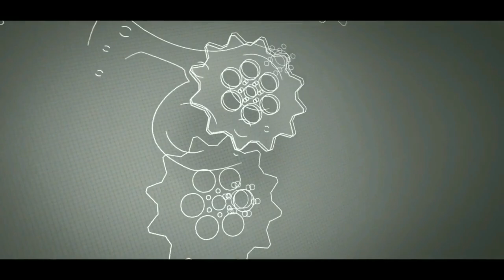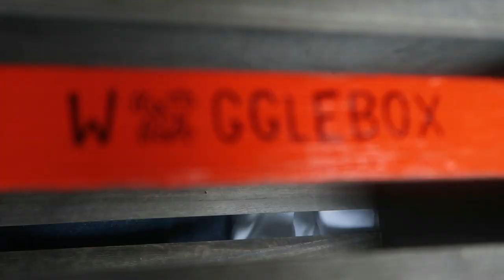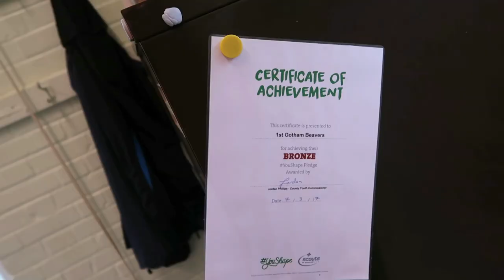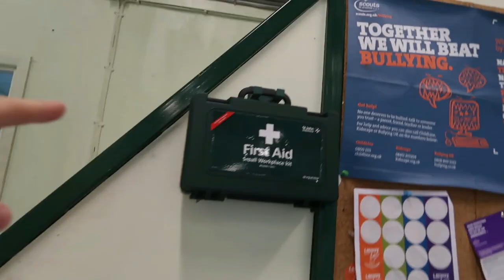SCOUTADELIC | Episode XXV - Clockwork Scout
We venture to Nottingham for our 2nd birthday and get a County Youth Commissioner to show us how to whittle new tent pegs. All that and more on Scoutadelic's Episode #25